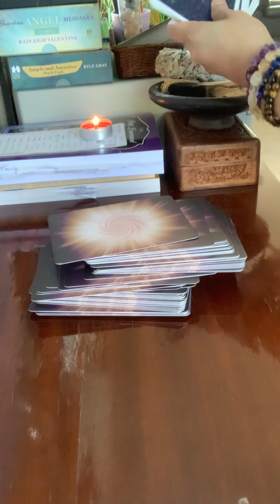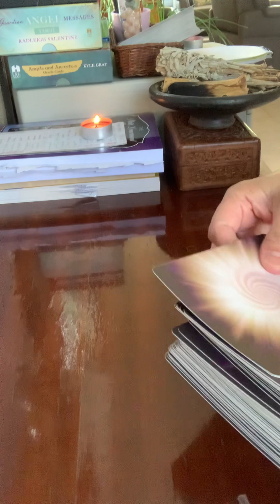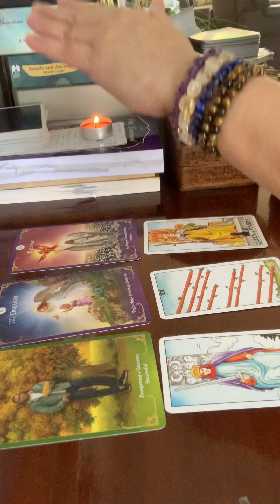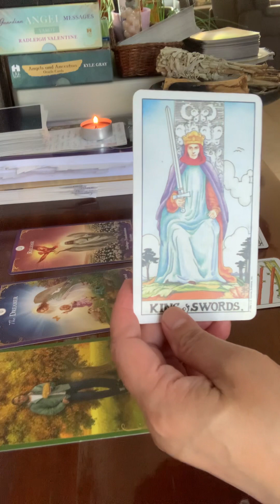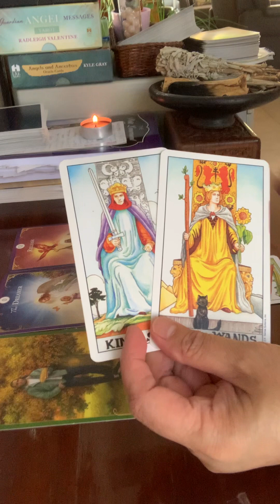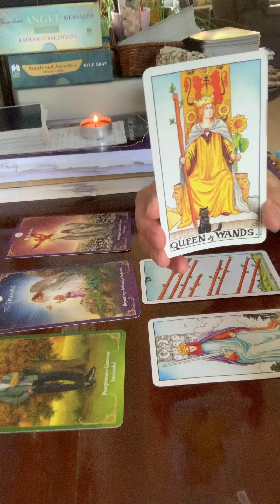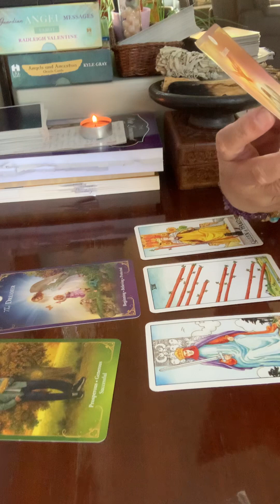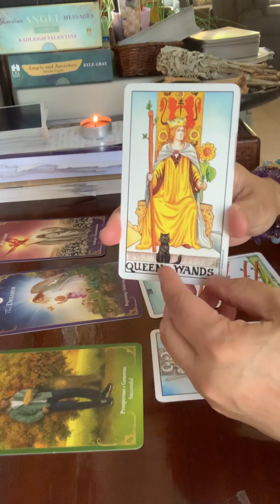Virgo Sign-Endings, Beginning, Transformation And Freedom-June 2023-Tagalog Reading